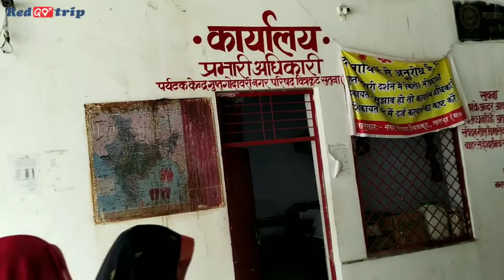चत्मकार पहाड़ के अंदर गुफा l गुप्त गोदावरी चित्रकूट 2021l Gupt godavari chitrkoot gufa l vlog lcave